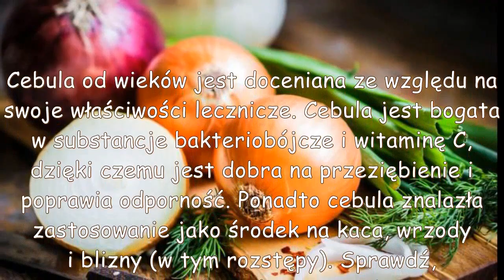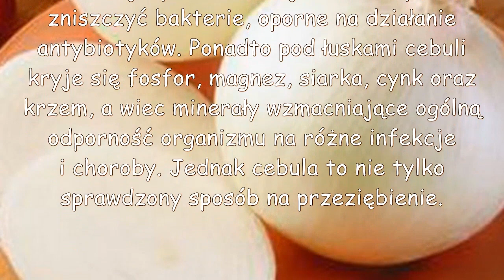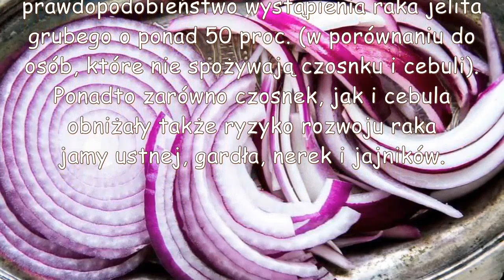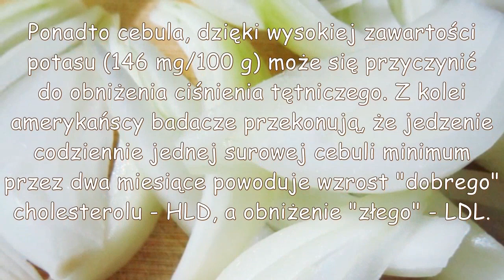CEBULA - właściwości lecznicze. Cebula dobra na przeziębienie, kaca i zaparcia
Cebula od wieków jest doceniana ze względu na swoje właściwości lecznicze. Cebula jest bogata w substancje bakteriobójcze i witaminę C, dzięki czemu jest dobra na przeziębienie i poprawia odporność. Ponadto cebula znalazła zastosowanie jako środek na kaca, wrzody i blizny (w tym rozstępy). Sprawdź, jakie właściwości ma cebula.